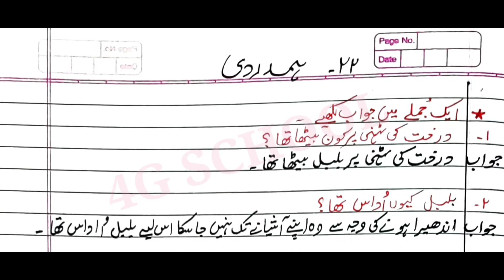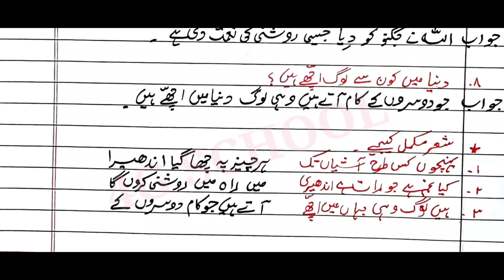Hamdardi |std 4th |Urdu medium| chapter 22 |question answers سوال و جواب|ہمدردی